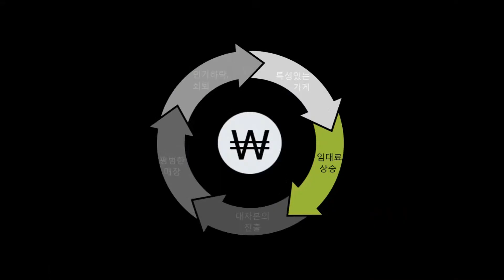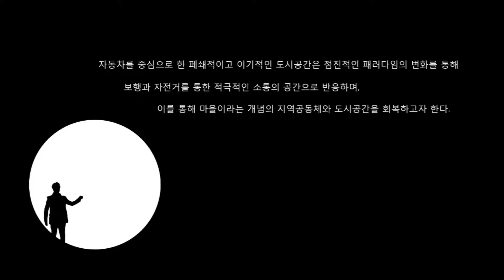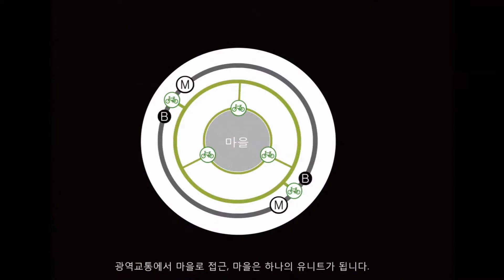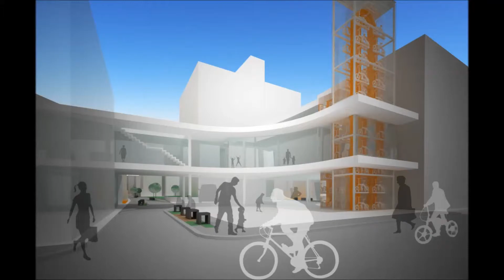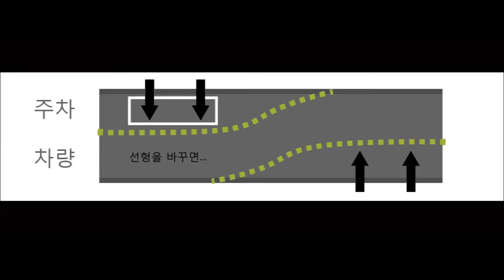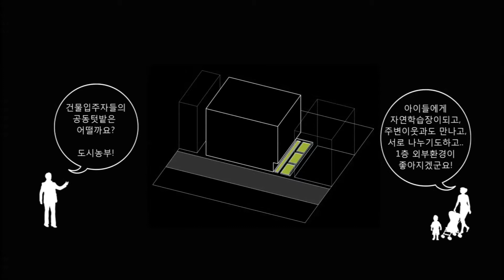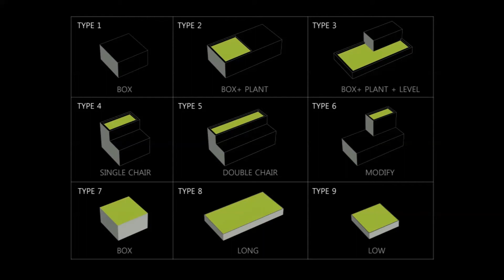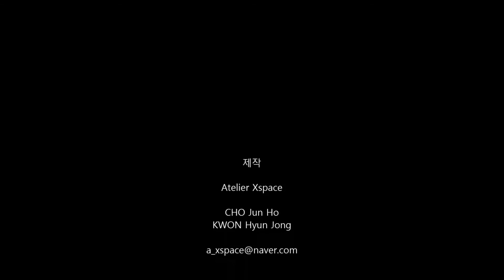새로운 패러다임, 반응하는도시AX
Heritage Tomorrow Project 5
적은 차, 나은 도시 Less Cars, Better City
Heritage Spirit Prize
조준호, 권현정 Cho Junho, Kwon Hyunjong